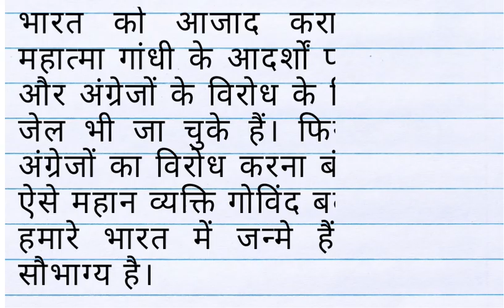पंडित गोविंद बल्लभ पंत पर निबंध| pandit govind ballabh pant par nibandh in hindi| essay